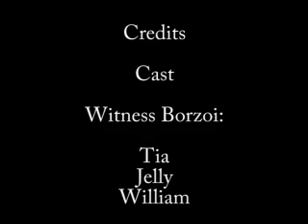Who Let the Dogs Out?!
Who Let the Dogs Out?! Short movie with Borzoi , Russian Wolfhounds and Border Collies